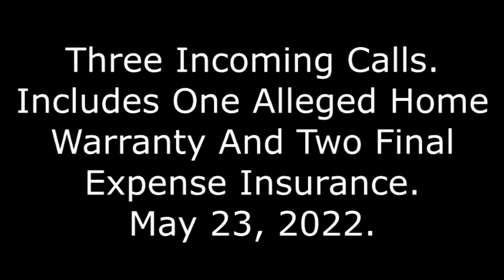Three Incoming Calls: Includes One Alleged Home Warranty And Two Final Expense, May 23, 2022